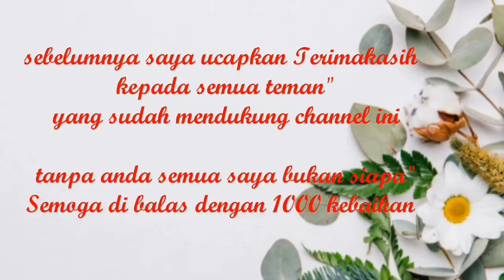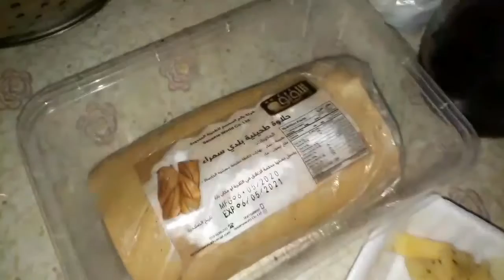Resep Roti tamiz keju sarapan di arab tidak ribet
sarapan di arab dengan keju dan Roti

resep roti tamiz keju

tonton videonya biar tidak gagal
Terimakasih